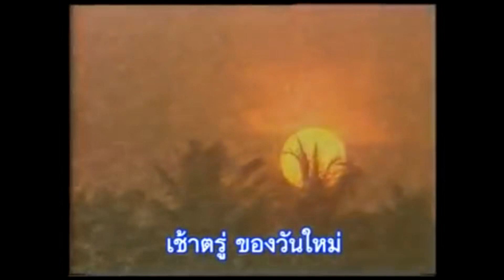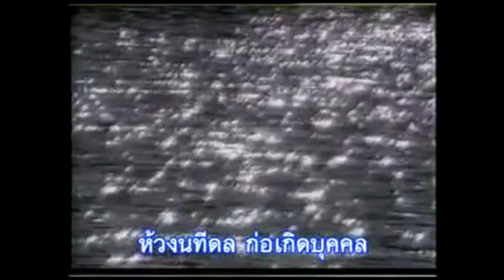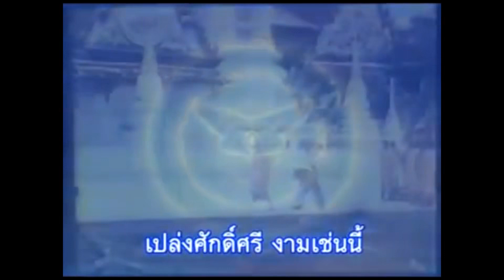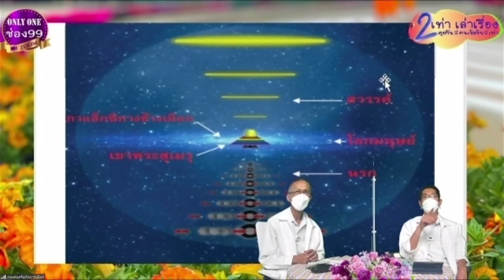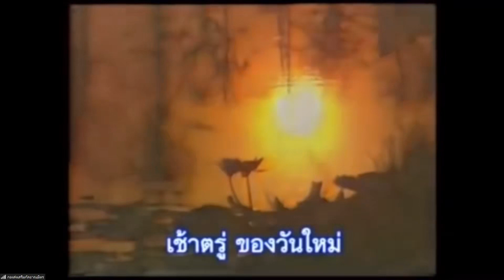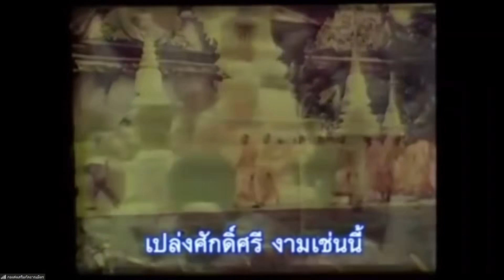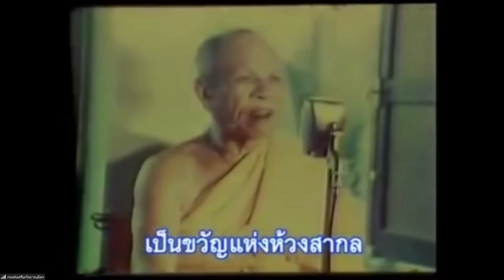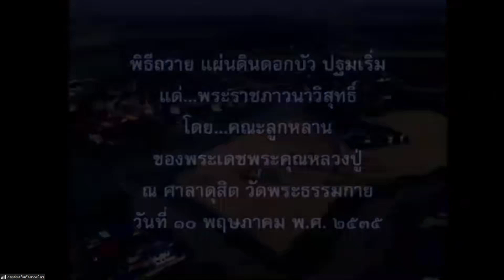20220102 2 เท่าเล่าเรื่อง ธรรมยาตราปีที่ 10 ตอนที่ 1 ระลึกถึงอนุสรณ์สถานมหาวิหาร พระมงคลเทพมุนี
รวมรายการ 2 เท่า เล่าเรื่อง คุยกัน 2 คน เข้มข้น 2 เท่า
โดย อ.ลือพงศ์ ลีลพนัง และ อ.วันชัย ภัทรโกมล
ช่วงธรรมยาตรา กตัญญูบูชา มหาปูชนียาจารย์ พระผู้ปราบมาร อนุสรณ์สถาน 7 แห่ง ปีที่ 10
20220109 ตอนที่ 4 ระลึกถึงคลองบางนางแท่น สถานที่ตั้งมโนปณิธานบวชตลอดชีวิต (ต่อ)
วันอาทิตย์ที่ 9 มกราคม พ.ศ.2565

20220108  ตอนที่ 3 ระลึกถึงคลองบางนางแท่น  สถานที่ตั้งมโนปณิธานบวชตลอดชีวิต
วันเสาร์ที่ 8 มกราคม พ.ศ.2565

20220105 ตอนที่ 2 ระลึกถึงอนุสรณ์สถานมหาวิหาร พระมงคลเทพมุนี  (โลตัสแลนด์) สถานที่เกิดด้วยรูปกายเนื้อ
วันพุธที่ 5 มกราคม พ.ศ.2565

20220102  ตอนที่ 1 ระลึกถึงอนุสรณ์สถานมหาวิหาร พระมงคลเทพมุนี
วันอาทิตย์ที่ 2 มกราคม พ.ศ.2565

20211206 ตามรอยมหาปูชนียาจารย์ ภาคพิเศษ
วันอาทิตย์ที่ 26 ธันวาคม พ.ศ.2564